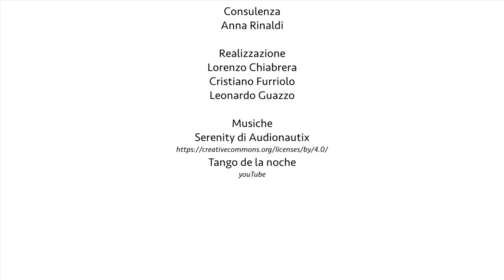Blu Canavese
Canavese, terra di vigneti, ma anche di laghi e corsi d’acqua imponenti. Un breve viaggio che esplora gli specchi d’acqua sullo sfondo delle colline canavesane, tra parchi, relax, balneazione e attività sportiva.